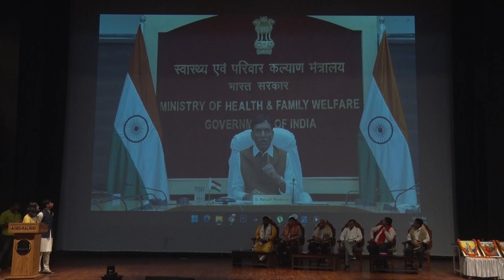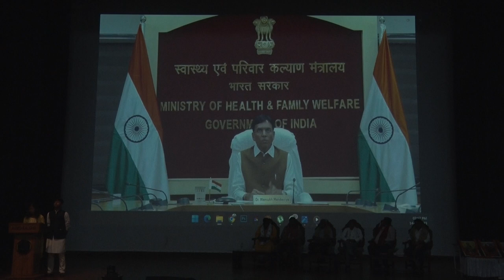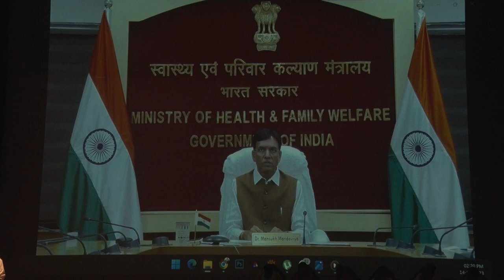Dr. Mansukh Mandaviya || Minister Health&Family Welfare Gov. of India || NMOCON2023 || AIIMS Kalyani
NMOCON 2023, (13 & 14 May 2023) || AIIMS Kalyani
42nd Annual National Conference of National Medicos Organisation
Speaker - Dr. Mansukh Mandaviya
Minister Health & Family Welfare and Chemical & Fertilizers